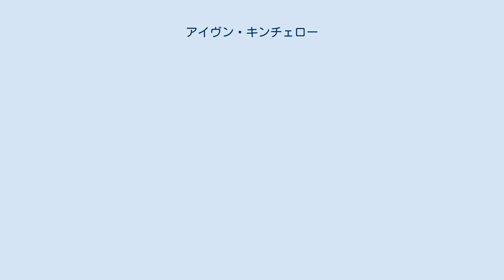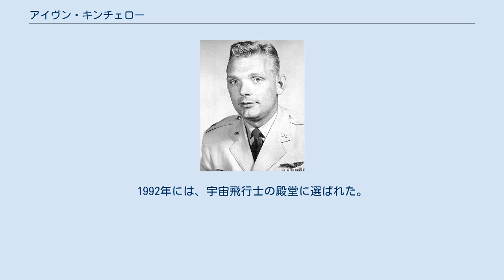アイヴン・キンチェロー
アイヴン・キンチェロー(Iven Carl "Kinch" Kincheloe, Jr.、1928年7月2日-1958年7月26日)は、アメリカ合衆国のテストパイロットである。
米空軍殊勲十字章受章者で、朝鮮戦争ではエース・パイロットとなった。
 キンチェローはミシガン州デトロイトで生まれ、ミシガン州カソポリスで成長した。
幼い頃から飛行機に興味を持ち、パデュー大学では航空宇宙工学を専攻した。
予備役将校訓練課程に参加し、またシグマ・ファイ・イプシロンフラタニティのメンバーであった。
1948年夏に、予備役将校訓練課程の士官候補生はチャック・イェーガーと面会し、X-1のコックピットに座ることができた。
 1949年に卒業すると、キンチェローはアメリカ空軍の士官となった。
中尉に昇進し、1951年9月に朝鮮戦争に派遣されるまでの1年間、エドワーズ空軍基地でテストパイロットとして、F-86の操縦等を行った。
戦争中は、1952年5月に撤退するまでに、F-80で30回、F-86で101回出撃し、5機のMiG-15を撃墜した。
この時点で、大尉にまで昇進した。
 戦後、彼は再びテストパイロットとなり、センチュリーシリーズの戦闘機（F-100、F-101、F-102、F-104、F-105、F-106）の試験飛行に参加した。
1950年代中盤には、X-2計画に参加し、1956年9月7日に3,200 km/hの速度で126,200フィート(38,500 m)の高度を飛行した（126,500フィートとする資料もある）。
これは、高度10万フィートを超える初めての飛行であった。
このことから、彼には"America's No. 1 Spaceman"という渾名が付けられた。
このちょうど3週間後にミルバーン・アプトが激突して死亡し、X-2計画は廃止された。
アプトはこの時、初めてマッハ3の壁を破った。
その3週間後、キンチェローは次のロケットプレーンX-15計画のパイロット候補3人のうちの1人に選ばれ、MISSの選抜者の1人となった。
彼はエドワーズ空軍基地で起きたF-104の衝突事故で亡くなり、軍からの最敬礼を持ってアーリントン国立墓地に葬られた。
 1959年9月、彼の功績を称えて、ミシガン州アッパー半島の空軍基地がキンチェロー空軍基地と改名された。
この基地は1977年9月に閉鎖された。
また、故郷のカソポリスから数マイル東に、高さ12フィートの石製のモニュメントが建設された。
1992年には、宇宙飛行士の殿堂に選ばれた。
 テストパイロット協会から優れたテストパイロットに贈られるアイヴン・キンチェロー賞は、彼の名前に由来する。